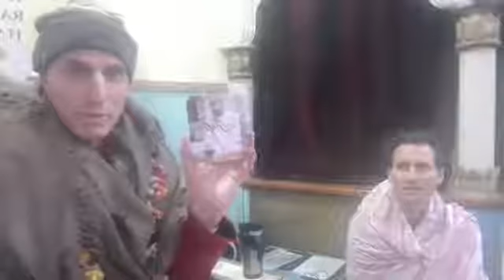Lord Rama, Balarama & Parasurama: SB 6.8.14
"The Supreme indestructible Lord is ascertained through the performance of ritualistic sacrifices and is therefore known as Yajñeśvara. In His incarnation as Lord Boar, He raised the planet earth from the water at the bottom of the universe and kept it on His pointed tusks. May that Lord protect me from rogues on the street. May Paraśurāma protect me on the tops of mountains, and may the elder brother of Bharata, Lord Rāmacandra, along with His brother Lakṣmaṇa, protect me in foreign countries."

Krsna takes on different forms to reciprocate with the mood and mentality of different devotees.

This class was given by His Grace Mahatma Prabhu on September 7, 2019 from Argentina.